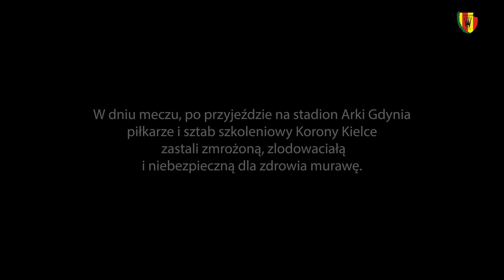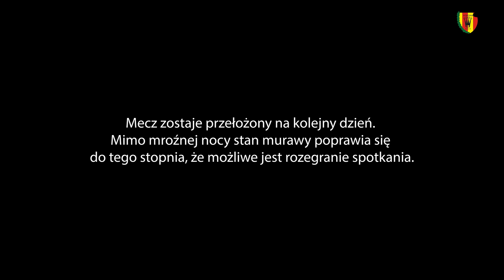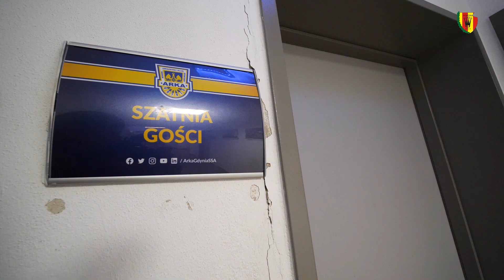Kulisy meczu Arka Gdynia - Korona Kielce 1:0 (3.12.2020)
Nie ma co ukrywać, niecodzienny był to pobyt Korony w Gdyni. O tym spotkaniu powiedziano i napisano już chyba wszystko. A jak to wyglądało w obiektywie naszej klubowej kamery? Zapraszamy na kulisy "dwumeczu" z Arką Gdynia.